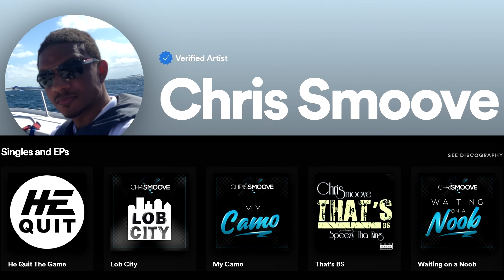Madden 24 Career - TDs Thrown Through Contact!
Splash the like button for more Madden 24 Career!

My Madden 24 Career Playlist! Stay up to date with the series!